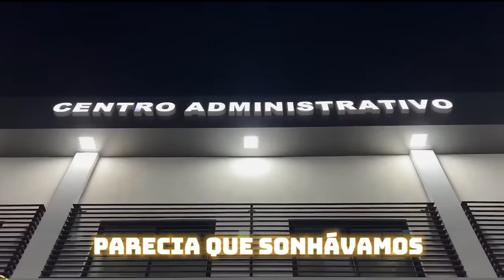ORAÇÃO DA MANHÃ - VOCÊ É ESCOLHIDO DE DEUS E NINGUÉM PODE TE DERROTAR. 17.01.2024